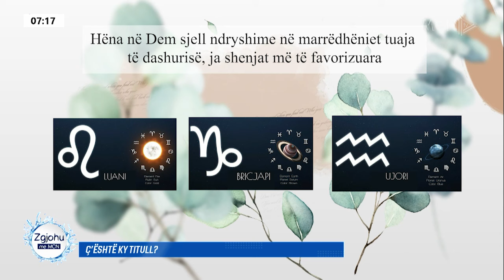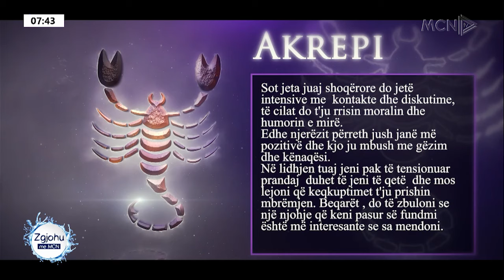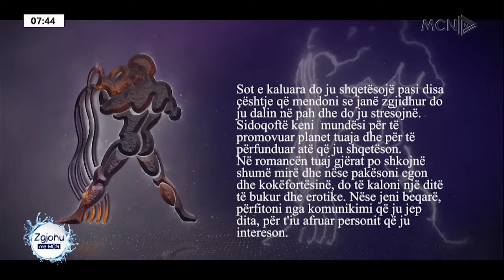Derdhet qumështi lumë në parlament..Dash Sula i “jep drejtim” situatës